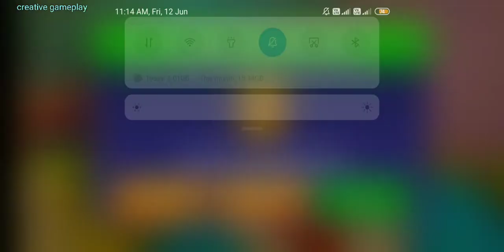The siblings 2020 part-1.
Hello friend's
you're watching

Game- The siblings 2020.

About game
Fun Adventure Trick Game

Ever wonder to relive the tricks you always played on siblings?
It's time to take a ride down the memory lane and experience the joy.
Ron shifted to a new neighborhood and now owns a great mansion. It is rumored that the new house is haunted. Ron always had an evil mind and decided to take advantage of it and planned to play tricks on Lucas.
Secretly carry out the evil plans so that no one can blame Ron. Help him to plan and carry out funny tricks and enjoy the fun. The Naughty grin on Ron’s face tells how much fun he is having.
-Mess with the pizza which Lucas loves to eat
-Give some Scary Jumps by Creating a ghost
-Enjoy the crazy laugh by playing Fart Trick
Now experience thriller, suspense, fun tricks and laughter under one roof with the help of evil minded Ron. Fun is all the evil mind of Ron needs.

What's new
Exciting 5 New Levels to play
-Hide the delicious chocolates from your brother
-Spray paint your brothers room
-Ruin your brothers bi-cycle using wax
-Throw water bucket on your brother
-Turn the gift into a punch box. Lets see what will happen when its opened.